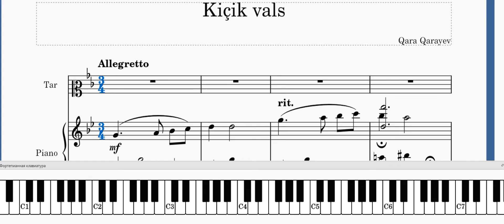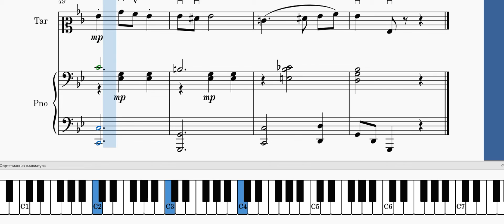Qara Qarayev. Vals. tutorial